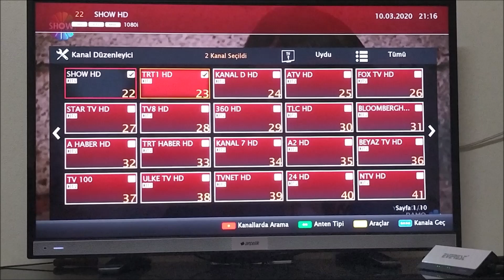arçelik tv kanal taşıma favori moda geçme sorunu çözümü kanal yer değiştirme kanal düzenleme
3 arçelik Beko led tv kanal taşıma liste düzenleme silme tablo televizyon